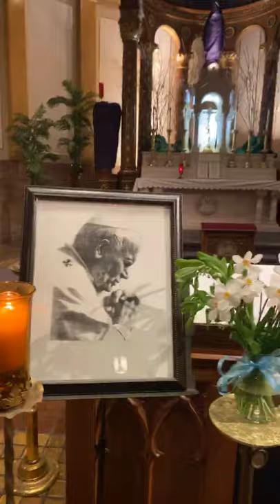Easter Season Mass May 17, 2020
A short visit before Easter Season Mass to view vestments of St John Paul wore and gifts he left during his Aug 15/16, 1976 visit and two Solemn Masses at St Casimir Church, Buffalo, NY. On the 100th Anniversary of his earthly birth, the people of St Casimir give thanks to God for Karol Cardinal Wojtyla's Bicentennial visit to Kaisertown.